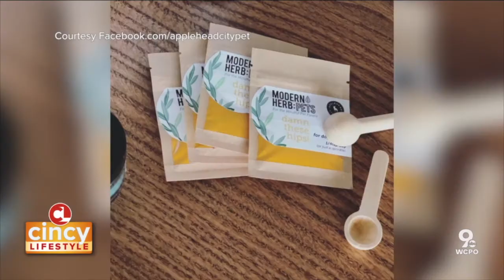Applehead City Pet Spa and Discussing Financial Intimacy (Aug. 24, 2020) | Cincy Lifestyle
When it comes to your pet, you want to take them to a groomer who treats them like family. Applehead City Pet takes an all-natural approach to pet care so that your four-legged family member will truly enjoy their day at the spaw (get it?!). Plus, segments on financial intimacy with Game Time Budgeting and how the Great Parks of Hamilton County are educating viewers on "pollinators" through their Parks @ Home Series.